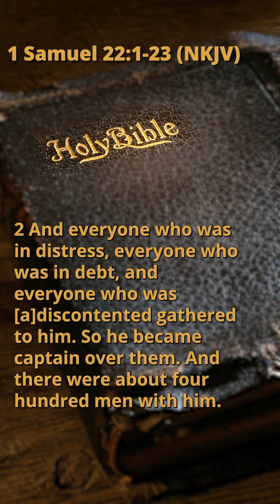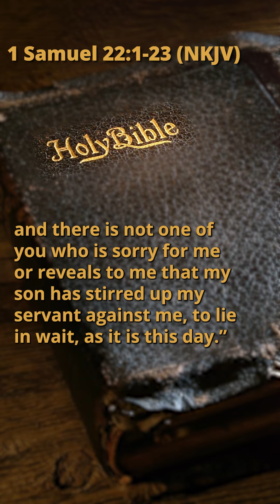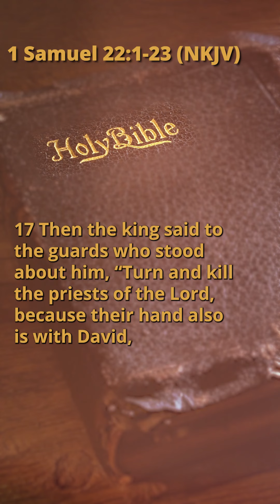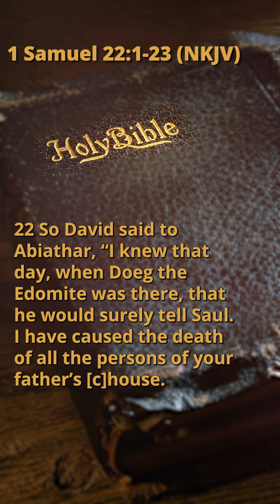1 Samuel 22:1-23 (NKJV)